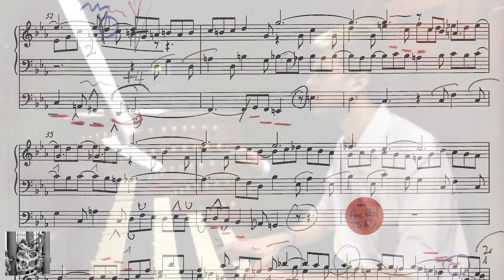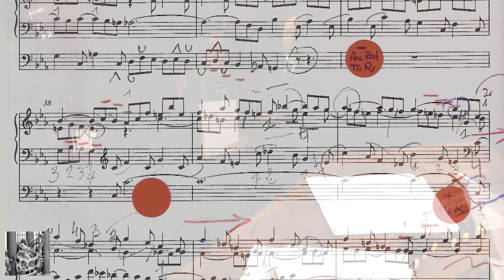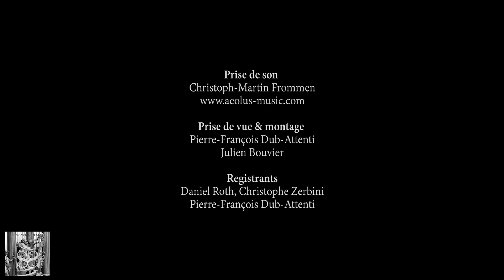Saint-Sulpice organ, Schweitzer concert 3, PF Dub-Attenti plays Fuga by Mendelssohn (13 May 2013)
Vendredi 17 mai 2013: Soirée de commémoration du centenaire de la création de l'hôpital de Lambaréné, Gabon, par Albert Schweitzer (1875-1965).

Conférence à la Mairie du VIème Arr. de Paris suivie d’un concert d’orgue à l’église Saint-Sulpice.

PF Dub-Attenti:
Prélude et fugue en ut mineur, fugue (extrait de Trois préludes et fugues, op. 37), Félix Mendelssohn-Bartholdy.

La registration:

Manuels: Diapason 8, bourdon, violoncelle, Prestant, Flute 4, dulciane, doublette, octavin, nazard, trompette, clairon (REC) et quintaton 8, gambe, salicional, flute 8, flutes 4, dulciane (POS). REC/POS.

avec ou sans: salicional, octave (G Ch), principal 8, flute, bourdon, gambe, kéraulophone, prestant 4, octave, flute 4 (Solo).

Pédale: Soubasse 16, contrebasse, flute 8, violoncelle, flute 4, basson 16' (PED) et Montre 16, bourdon 16, Montre 8, bourdon, flutes 8, quinte, salicional, octave (GO) + tirasse REC.